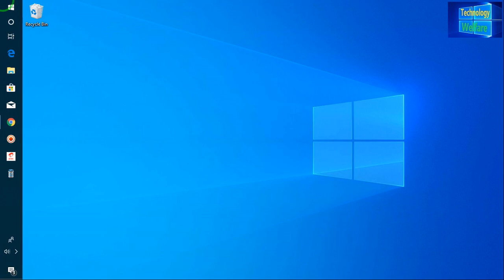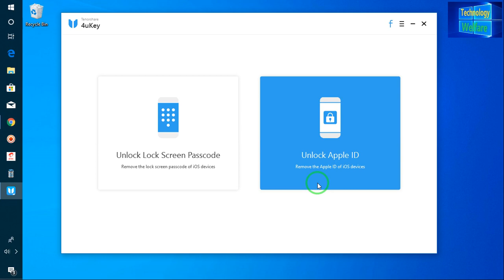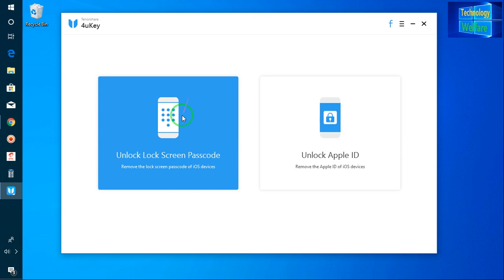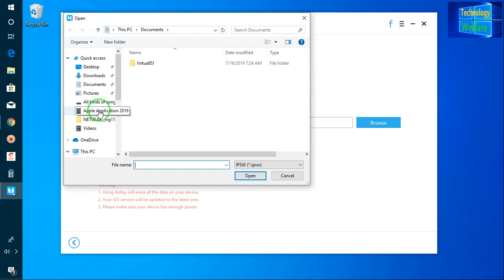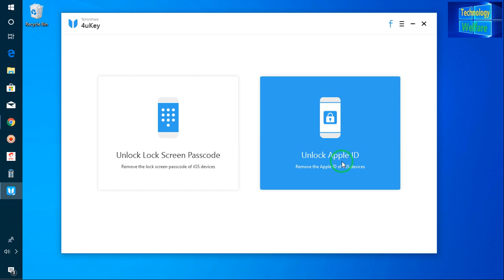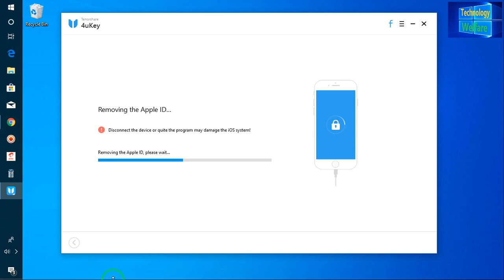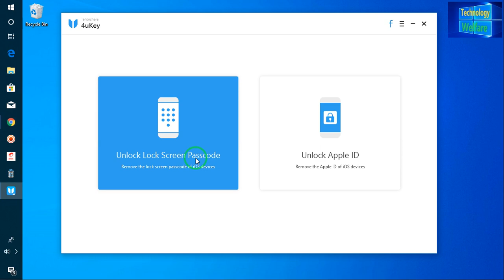Remove the Apple ID of IOS devices |Remove the Lock Screen passcode of ios device By This Method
1.Remove the Apple ID of IOS devices |Remove the Lock Screen passcode of ios device in Minutes By this Method

2.Unlock iPhone Apple ID and Locked Screen in Minutes by Method

3.Remove Apple ID on iPhone/iPad without Password NEW
Bypass iPhone/iPad Screen Passwords Instantly
Fix Disabled iPhone/iPad without iTunes or iCloud
Remove 4-digit/6-digit passcode, Touch ID & Face ID from iPhone/iPad
Fully Compatible with the latest iOS 12.3/iPadOS and iPhone XS/XS Max/XR

Also you can go by this Method to erase Apple ID Permanently